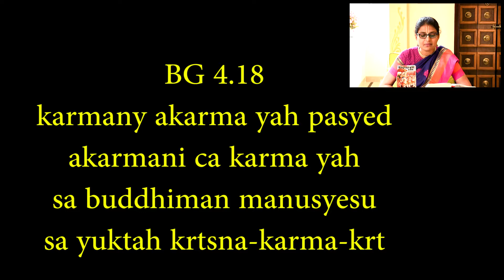Grow Thru Gita Ep 289 - Bhagavad Gita 4.18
Covering Chapter 4 Verse 18 of Srimad Bhagavad Gita!